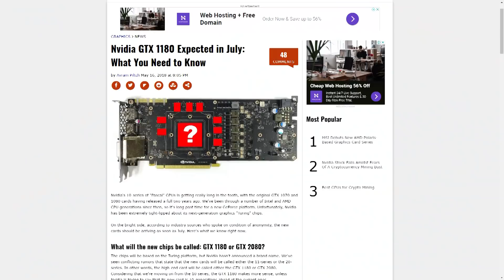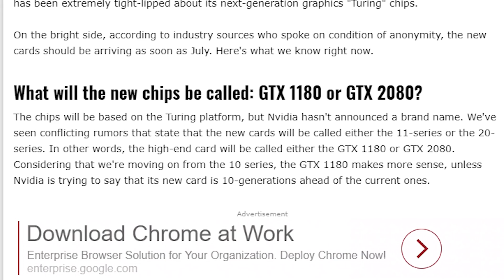[Hindi] GTX 1180 Will Arrive Soon Confirms Nvidia , Hold your breaths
hey guys aaj ki is video mai hum nvidia k aane wale new graphics card k baare mai discuss kia hai or kuch gtx 1180 related  leaks ko nvidia ne confirm ki ahai unko aapke sath share kia hai aasha hai aapko video pasand aayegi

You can show your support via paytm - 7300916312 ( it really helps)